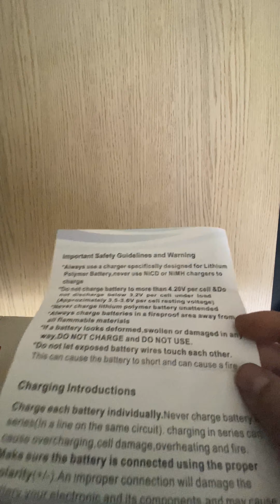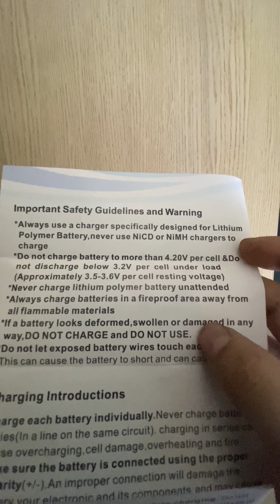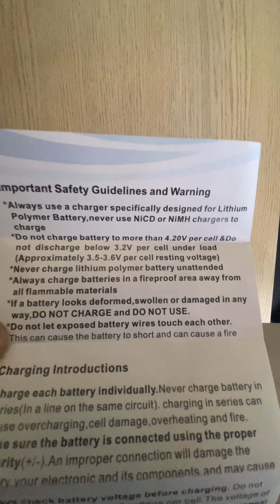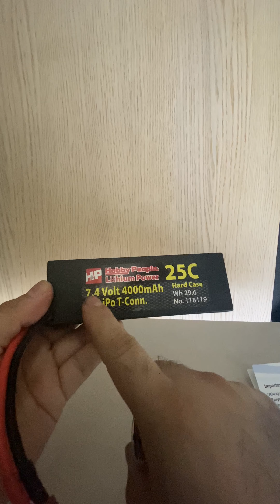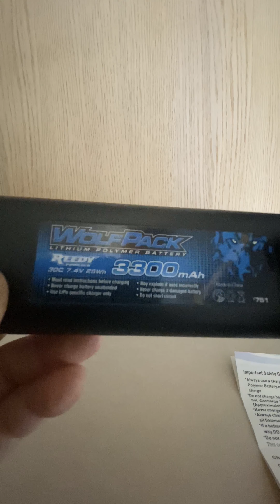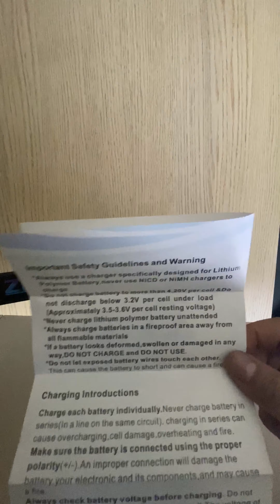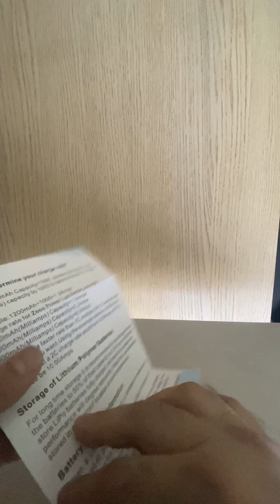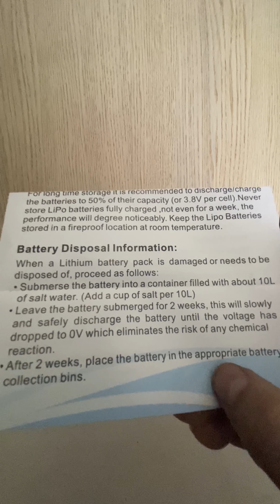Como usar baterías Li Po👍😉